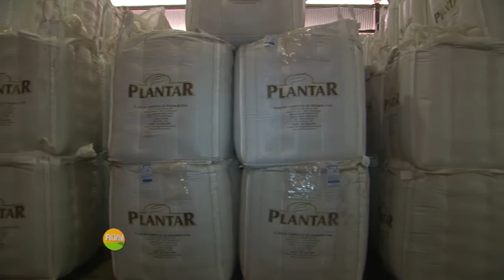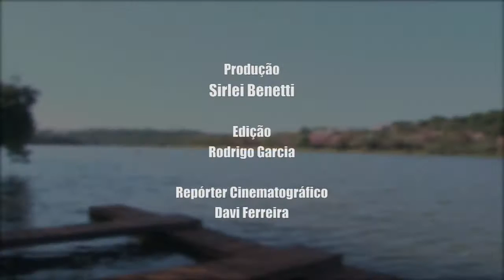TAROBÁ RURAL - 02 08 15 - BLOCO 3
STAND UP SEMENTES - HORA DE PLANTAR
PREVISÃO DO TEMPO
REDE RURAL